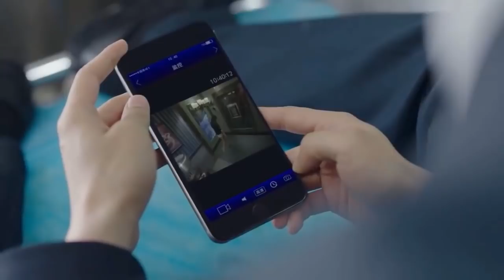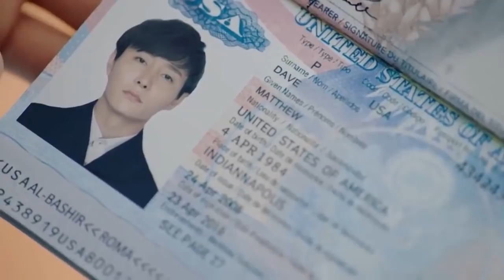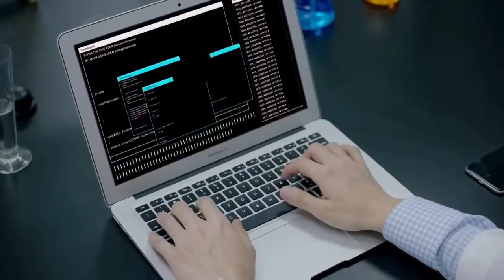"الحلقة 25 من مسلسل رومانسي " حبيبي الرائع | "My Amazing Boy'friend"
قصة الدراما الى أى حد يُمكن أن يتقاطع قدرهم فى التاريخ ؟؟  شو ليانغ شياو رجل يملك قوى خارقة كان يتجول بها على الأرض من 500 عام ولكنه حُصر فى فخ جعله يقع في نوم عميق خلال الـ 100 عام الماضية وعندما تقع الممثلة تيان جينغ زى فى حادثة سيارة يتحرر لينغ شياو من فخ النوم ويستخدم قوته لتضميد جراحها وإعادتها إلى الحياة .ومع عدم وجود مكان له ليذهب إليه لينغ شياو يجبر على مرافقة جينغ زى إلى شقتها ويصبح متورطاً فى عالمها المجنون لصناعة النجوم تحت ظلال العالم المتكامل للنجوم وخلال محاولتهم خلق علاقة أفضل بينهما يصدمان من معرفة أن قدرهم متشابك من خلال مؤامرة اُحيكت من عده قرون.